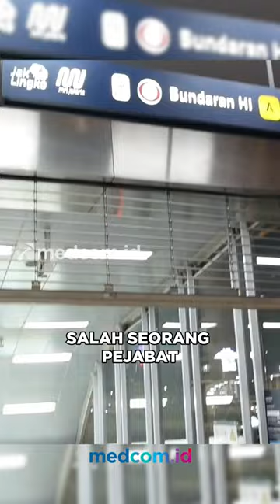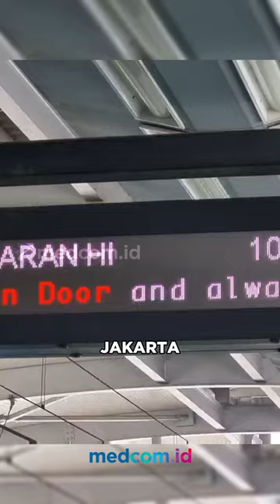MRT JAKARTA KEMBALI BEROPERASI NORMAL PASCA INSIDEN BESI JATUH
PT MRT Jakarta (Perseroda) telah beroperasi normal pada hari ini, Jumat (31/5/2024). Setelah pada Kamis (31/05/2024) sore kemarin sempat berhenti beroperasi sementara akibat lintasannya terhalang material konstruksi yang jatuh dari crane proyek Gedung Kejaksaan Agung.